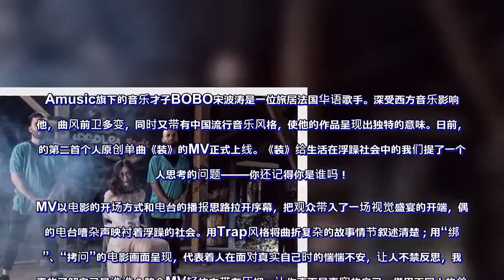BOBO宋波涛《装》MV上线 拷问人心呼吁撕掉伪装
Amusic旗下的音乐才子BOBO宋波涛是一位旅居法国华语歌手。深受西方音乐影响的他，曲风前卫多变，同时又带有中国流行音乐风格，使他的作品呈现出独特的意味。日前，他的第二首个人原创单曲《装》的MV正式上线。《装》给生活在浮躁社会中的我们提了一个引人思考的问题——你还记得你是谁吗！

MV以电影的开场方式和电台的播报思路拉开序幕，把观众带入了一场视觉盛宴的开端，偶尔的电台嘈杂声映衬着浮躁的社会。用Trap风格将曲折复杂的故事情节叙述清楚；用“绑架”、“拷问”的电影画面呈现，代表着人在面对真实自己时的惴惴不安，让人不禁反思，我们真的了解自己是谁谁？整个MV轻快中带有压抑，让你直面最真实的自己，借用不同人的单人舞蹈承接，配上一段空旷的高音，使得心胸蓬勃，非常有感染力。
《装》的词曲都由BOBO创作和谱写，MV风格轻松搞怪、旋律快而紧凑、歌词魔性洗脑，歌曲上线后网友纷纷表示“洗脑又洗心”、“直击每个人内心深处”、“《装》真的写到我们每个人心坎里”。在这炎热的夏天，让我们一起跟着这紧凑的旋律，认识最真实的自己。